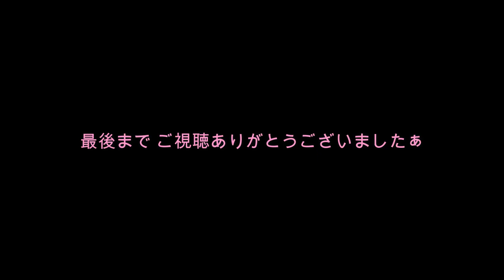ジムニーで行く おしらじの滝